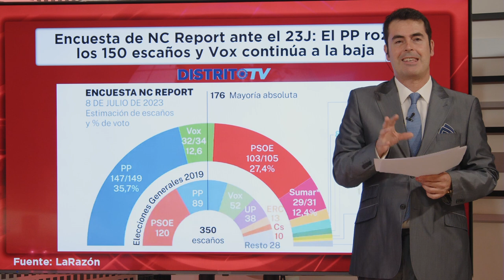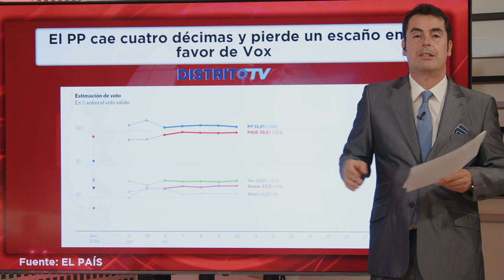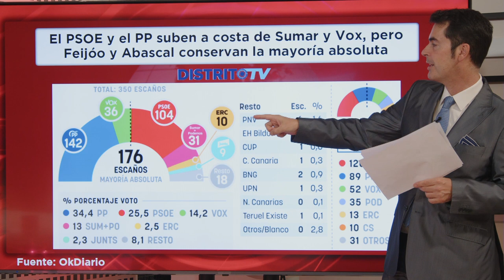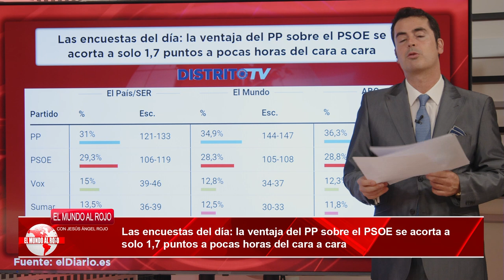Desolación e incredulidad en 'El País': "Feijóo ganó el debate" y "mató a Sánchez"